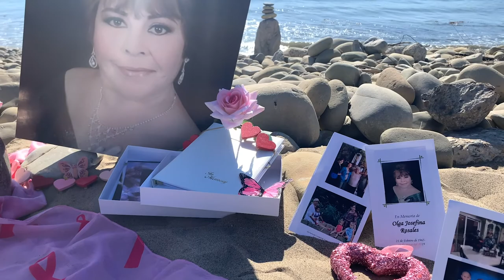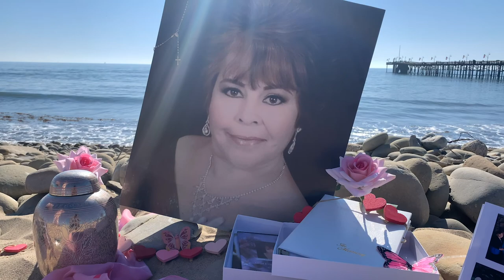IN MEMORY OF OLGA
Produced by JM MEDIA | IG @sr_jesse.moncada
TIMESTAMPS:
4:44 - ONE LIFE

I am willing to help others grow, just DM for any questions
I learned from YouTube and people who inspire me:

Keep sharing and do what you love.

Ford, Jeep, Chevy, Dodge, & Toyota.
Chase pods, light bars, brackets, led headlights(custom) & bulbs.